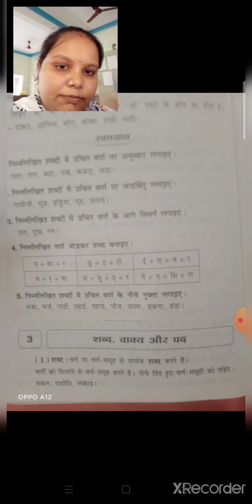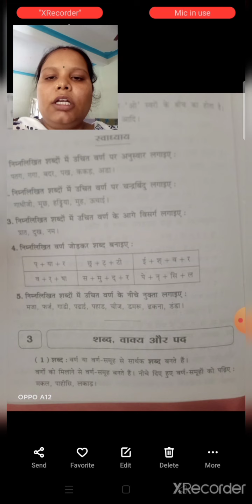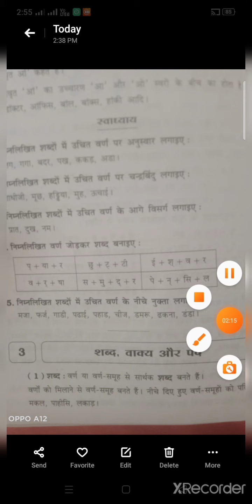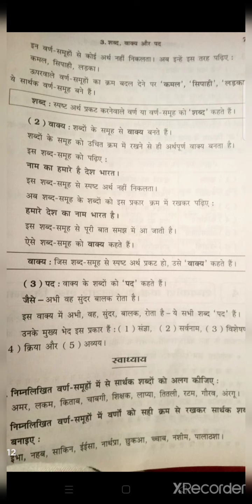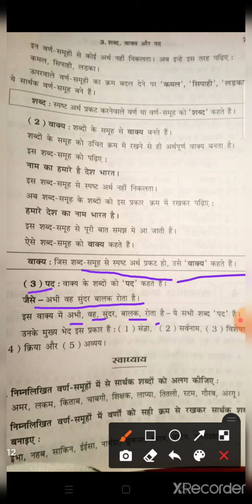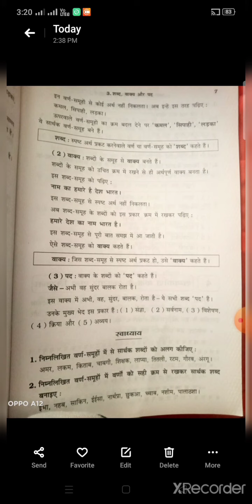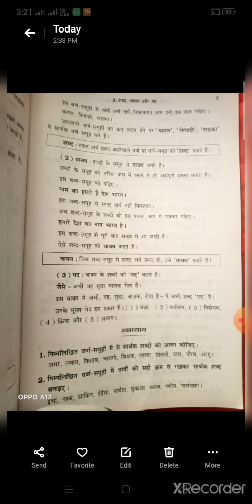Std 5 Hindi vyakran